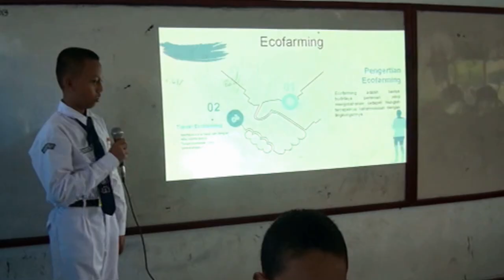SMP NEGERI 6 KAYUAGUNG